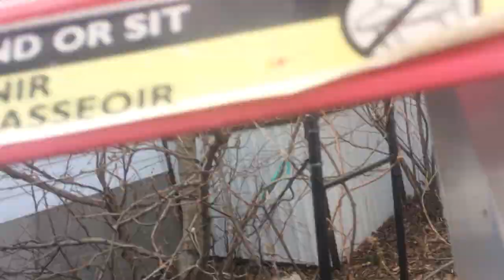Comment et pourquoi plier les branches d'arbres fruitiers